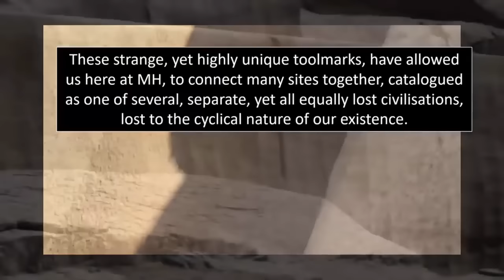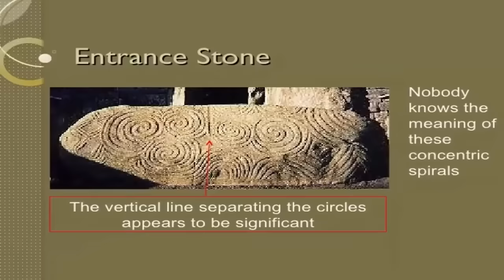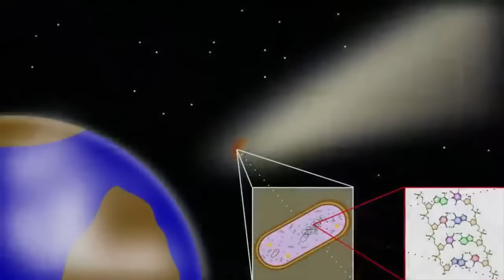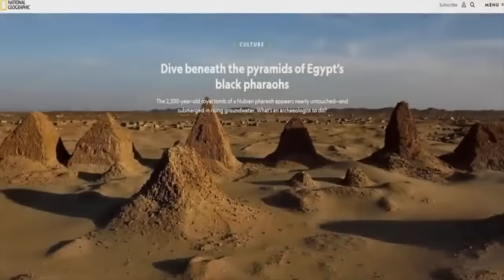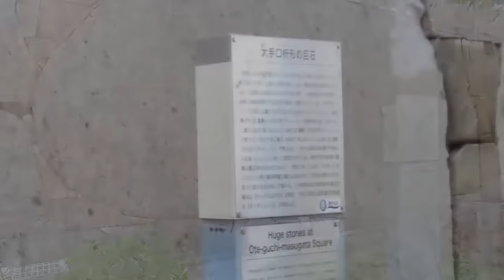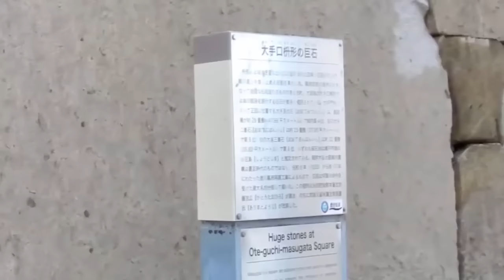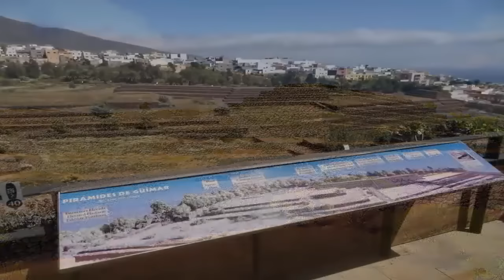Unexplained Artifacts Left By Lost Civilizations?